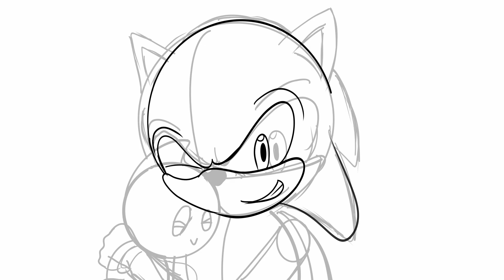Drawing Sonic and a Chao | AI Inspired Art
Hey guys, so I’m finally back with a new idea. What if I draw things, that already exist?! Quite the shocking revelation, I know. Anyways, here's Sonic cuddling a little chao. Speaking of which, I miss the chao garden and I believe it was one of the best additions the Sonic Team ever made to the franchise... And we haven't gotten another one since, so here's a chao garden thrown in for background towards the end of the video. Anyways, enjoy that Sonic type beat!

For the uninterested in my ramblings, the final design is at 2:49